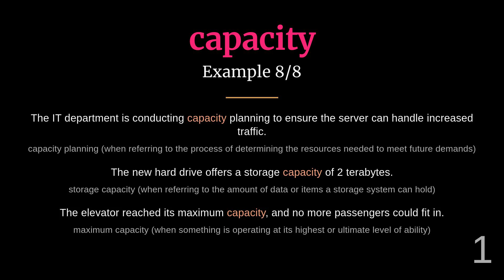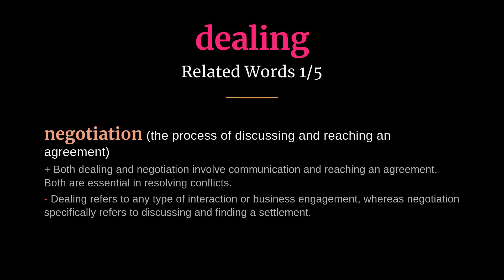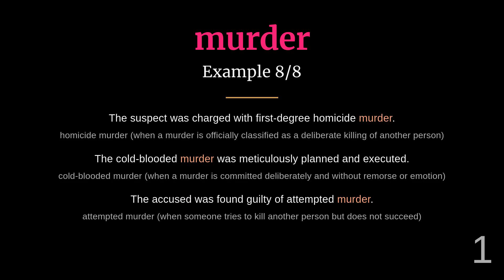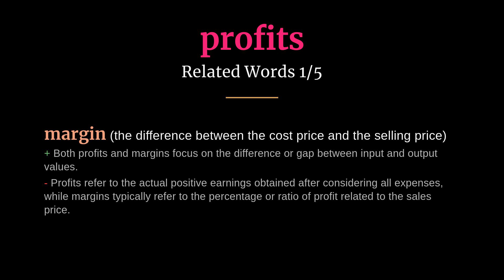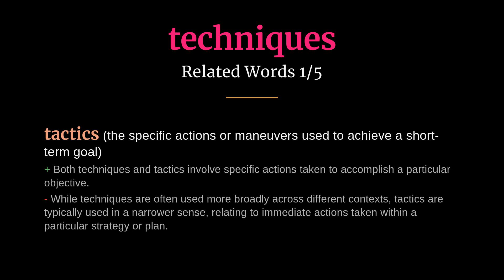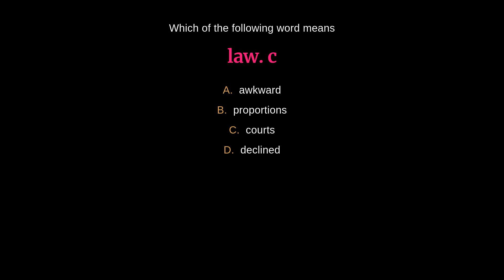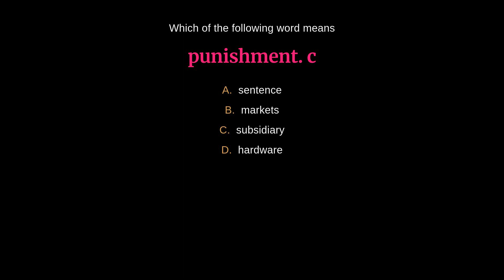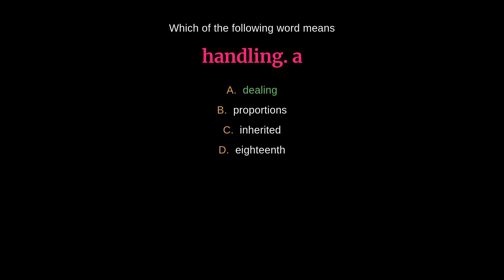Master English Vocabulary: High-Frequency Words - Day 101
00:00 - Introduction
00:03 - Capacity
00:38 - Chosen
01:11 - Conflict
01:45 - Courts
02:19 - Dealing
02:50 - Fighting
03:24 - Manner
03:55 - Markets
04:27 - Murder
05:00 - Operating
05:37 - Ought
06:04 - Profits
06:41 - Scientific
07:17 - Sentence
07:50 - Techniques
08:24 - Quiz
15:55 - Outro